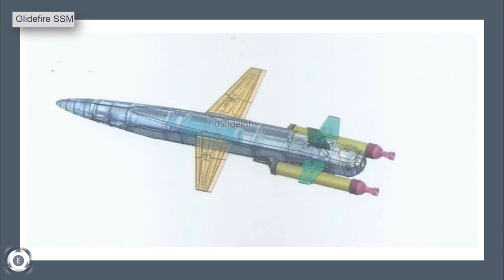Glidefire SSM | Indian Navy’s Precision-Guided Missile